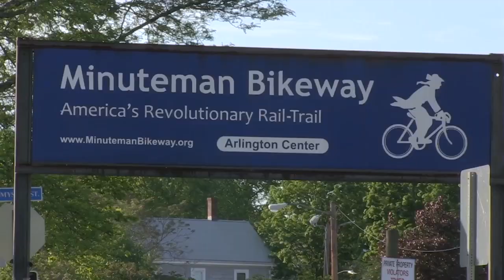APN | Bike Path 25th Anniversary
As the Minuteman Bikeway enters its 25th year, we look back at the origins of this popular rail trail.